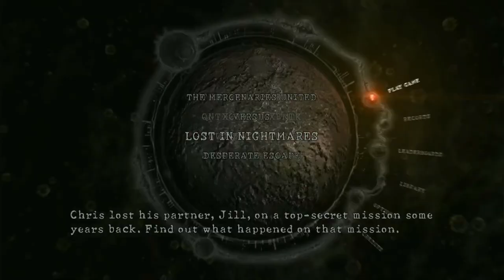Resident Evil 5 - Episode 6 (Bonus 2): Albert Wesker's Mansion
Here, we go through the first DLC mission "Lost In Nightmares", which takes place before the main game.

BBFC: 18 - Contains strong bloody violence and gore

This was played on Xbox One X.